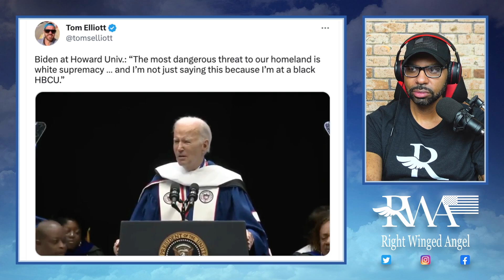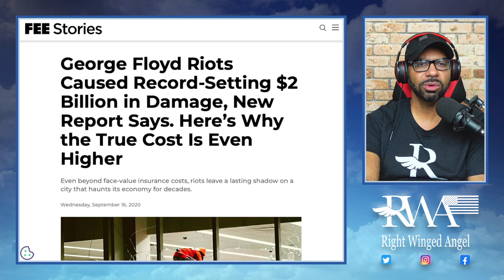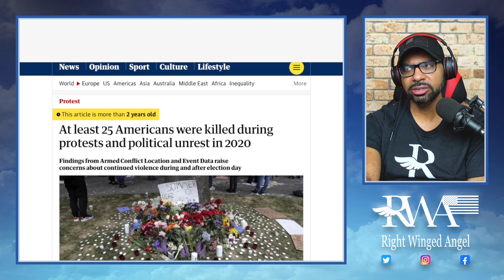Biden Calls White Supremacy Most Dangerous Terror Threat To Our Country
Joe Biden gave the commencement speech at HBCU Howard University. In that speech he said that white supremacy is the most dangerous terror threat to our country. Why did Biden tell of room full of black graduates they should live in fear? Check out the full video.

Thank you so for watching this video.  I will release at least one new video every weekday so come back daily to check out my newest video, or hit the notification bell so you can be notified when my next videos are available.

My goal is to enlighten as many people as possible to make our world a better place.  I can not do that without your help.  Have an awesome day!